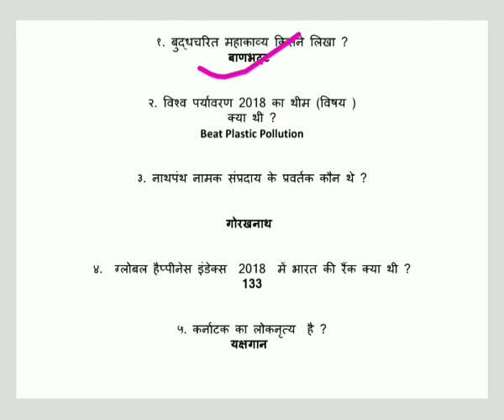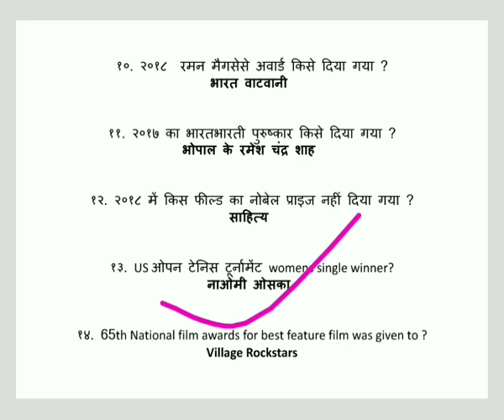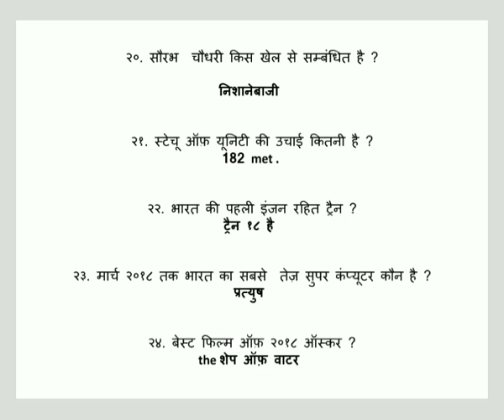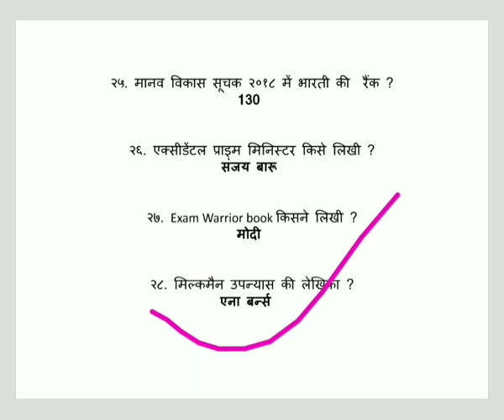UPTET 6 JANUARY 2019 GS Question Paper and Answer.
In this video we have discussed some important questions which are asked in 2019 UPTET exam of GS thank you.